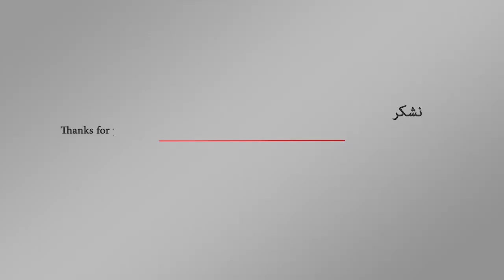تصفية خاشقجي تمت بأمر من ولي العهد | اورتز نيوز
أجرت DW عربية مقابلة حصرية مع الأمير خالد بن فرحان آل سعود تطرق خلالها إلى ملف الصحافي السعودي جمال خاشقجي الذي تحدث عنه بصفته مقتولا وأكد أن أوامر تصفيته جاءت مباشرة من ولي العهد محمد بن سلمان، حسب تعبيره. كما وجه الأمير رسالة للعاهل السعودي سلمان بن عبدالعزيز.